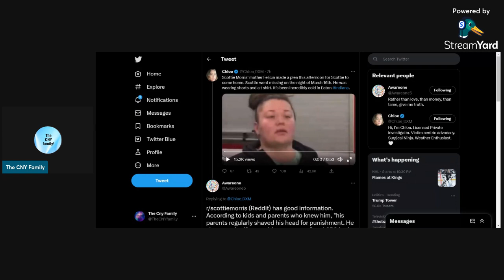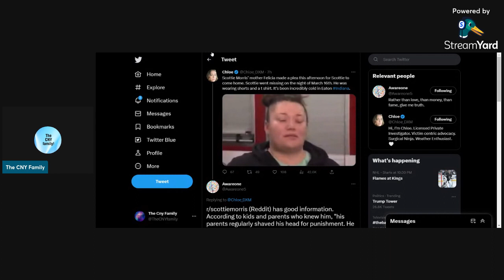Scottie Morris update: His mother makes an odd plea to her son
Let's take a look at Scotties mom felicia's public message to her son.

This is for entertainment and educational purposes only!